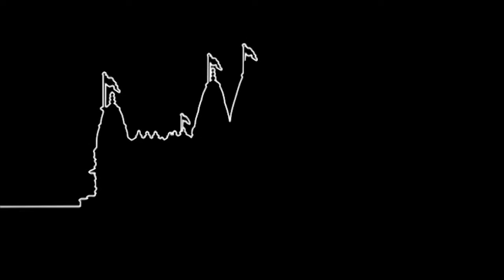Sakhi Nava Padharya Maharaj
Sakhi Nava Padharya Maharaj. Kirtan Kiran (Bhuj Mandir).